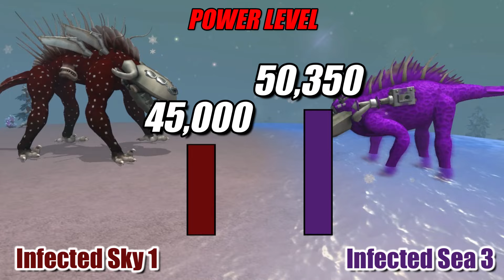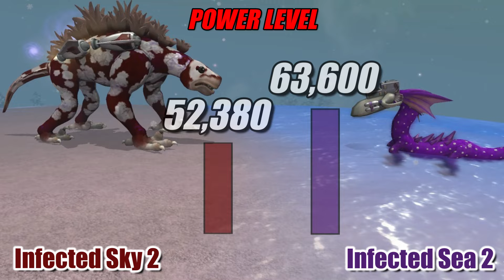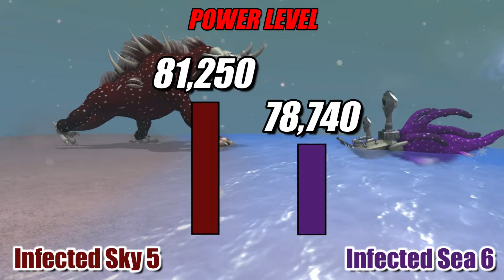Infected Sea vs Infected Sky Power Comparison | SPORE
The Infected Sea vs Infected Sky power level comparison is here! In this video, there will be many power level comparison between all Infected Sea and Infected Sky characters, such as Infected Sea 1, Infected Sea 2, Infected Sea 3 (and many more) againts Infected Sky 1, Infected Sky 2, Infected Sky 3 (and many more) that appeared on the Infected Sea vs Infected Sky Season 1!.

Program used:
- Spore
- Spore: Galactic Adventures

sidearm studio:
the apocalypse